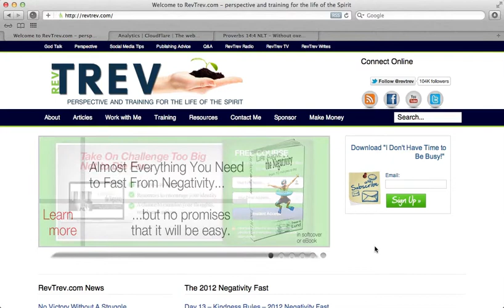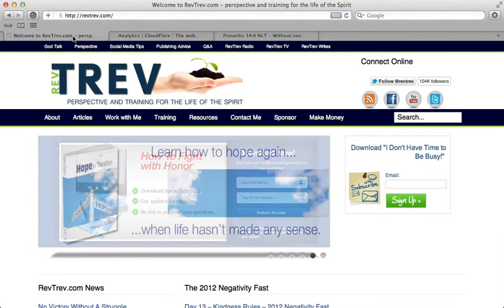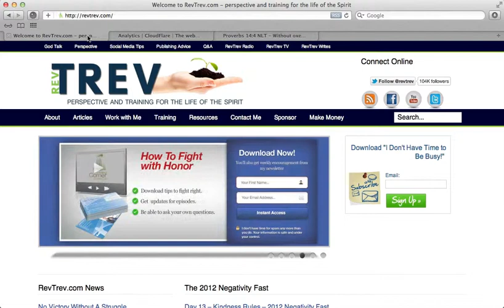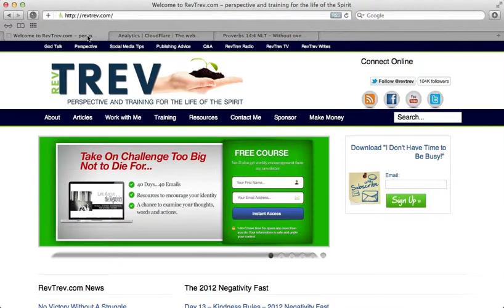When Success Doesn't Smell like it Should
I talk about the smell of a clean stable and the smell of the productive one.